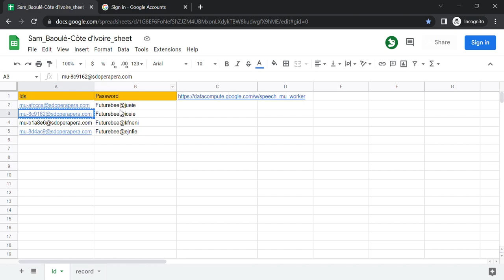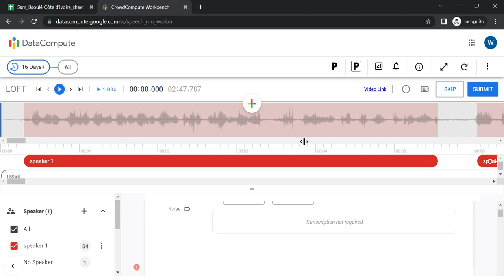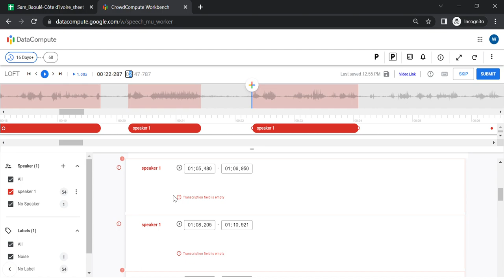How Can we work on LOFT 2.0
How to work on LOFT 2.0 Using Incognito window on Laptop (Login, Segments, Transcription)